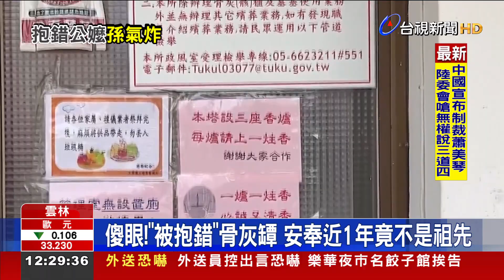傻眼！「被抱錯」骨灰罈 安奉近1年竟不是祖先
桃園一名吳姓女子控訴，去年把爺爺奶奶的骨灰，從雲林土庫請回桃園，不料一年後卻接到土庫公墓工作人員的電話，表示當初開錯塔位，導致抱錯骨灰罈，令她們全家十分錯愕。當初因為骨灰罈過大，吳家人還因此更換大塔位，她們認為公所有疏失，應該負責差價賠償，但公所無法賠償，讓吳小姐相當氣憤，但也不想再追究！